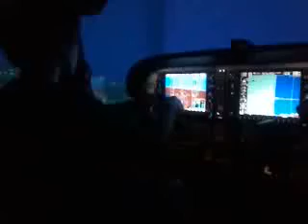Kraig learning to fly at Embry-Riddle (May 22, 2011)